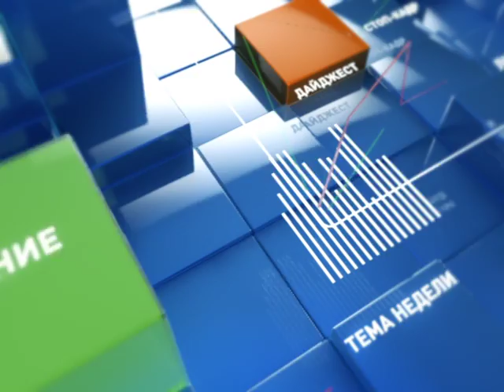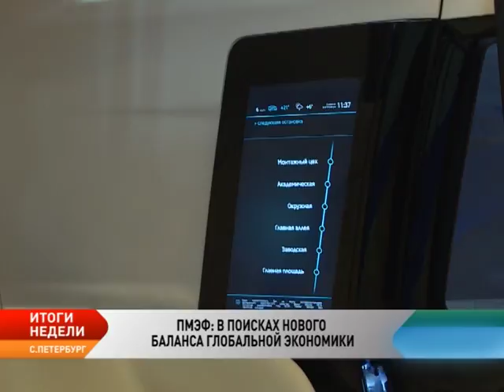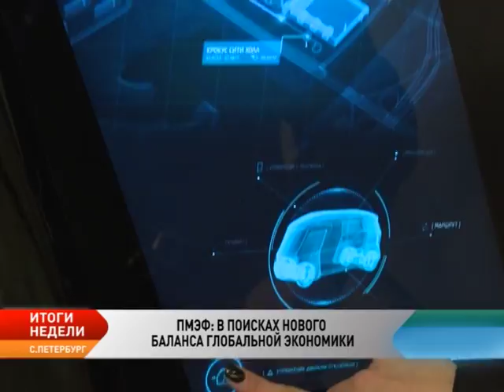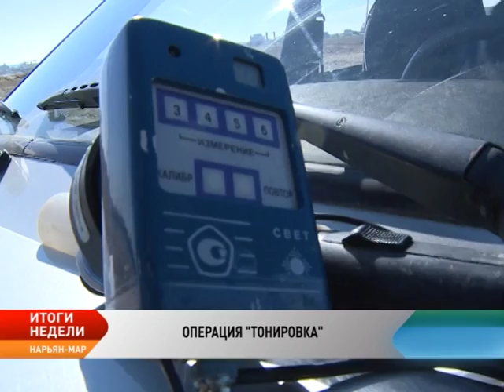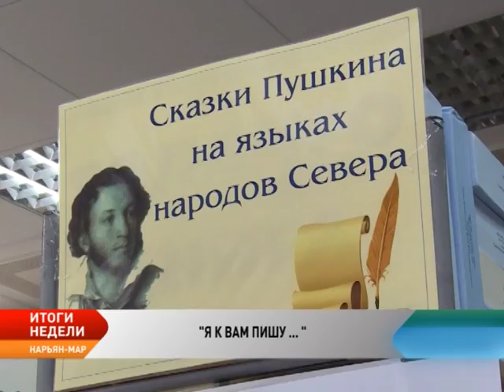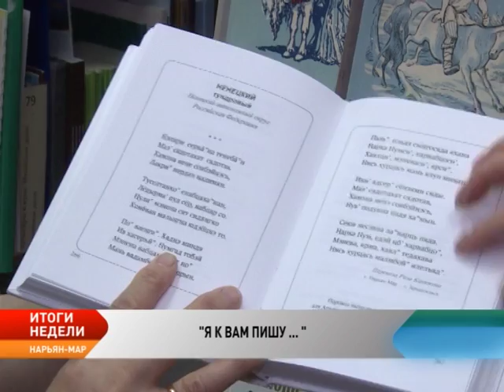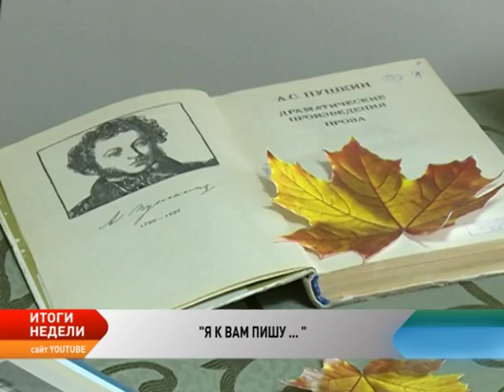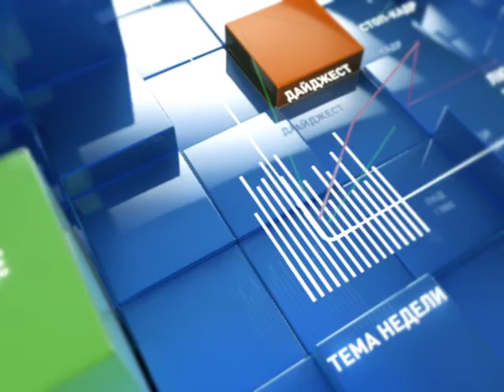Новости Севера. Итоги недели (5-11 июня 2017 )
В Санкт-Петербурге прошел международный экономический форум.

Нарьян-Мар на три дня стал международной площадкой, где парламентарии государств Баренцева региона обсуждали вопросы сотрудничества в сферах экономики, экологии, культуры, науки и туризма.

Ненецкий округ и губерния Финнмарк договорились о продолжении сотрудничества.

Прокуратура Ненецкого округа и региональное общественное движение Ассоциация ненецкого народа «Ясавэй» подписали соглашение о взаимодействии.

Жители округа активно подключились к марафону по лепке июньских снеговиков.